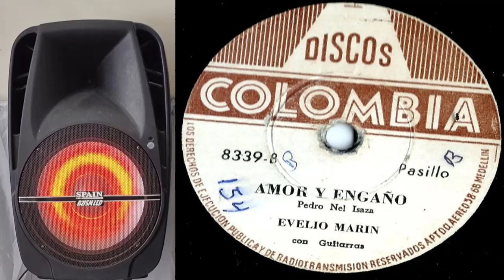AMOR Y ENGAÑO - Evelio Marin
Pasillo  De/  PEDRO  NEL  ISAZA/  Canta/  Evelio  Marin